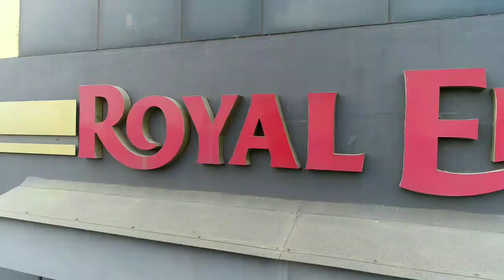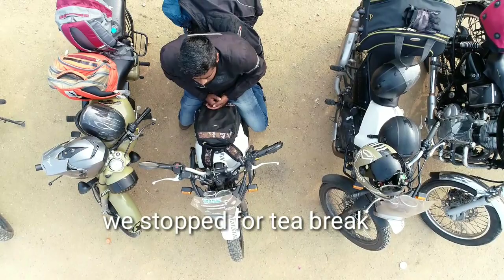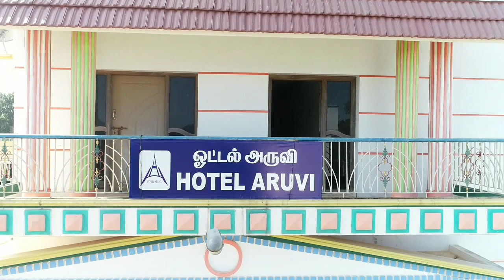Ride to yelagiri part 1|drone shoot |Akg royal riders..| Royal enfield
Ride from chennai to yelagiri and jawathu hills ..full drone shoots...